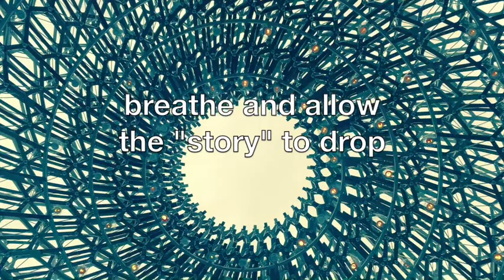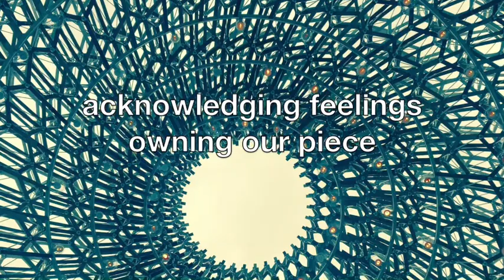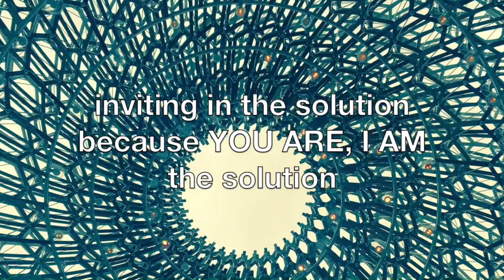Moving through density IRL in real life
Creative shamanic practitioner Christine Pensa shares moving through density as a real life practice. How to move from mind's need to fix and into resolving density so you are moving in flow with the current.